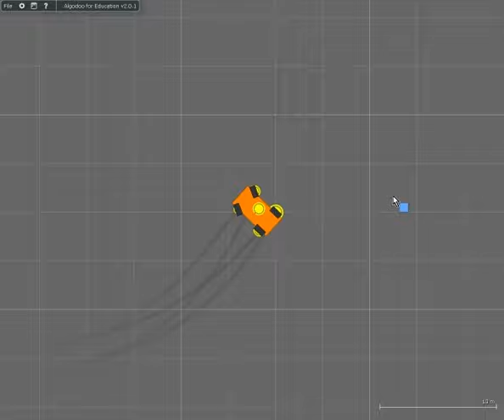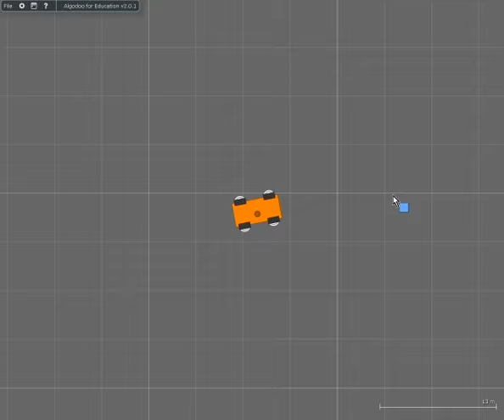Algodoo advanced car simulation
Most complete top view car sim.

There are a lot of thyme variables to adjust and make any type of car - awd, fwd, rwd with different power distribution ratio and brake/weight balance.

Color tracers indicate mode:
white - rolling
black - lock
red- spin due to overpower
yellow - slide